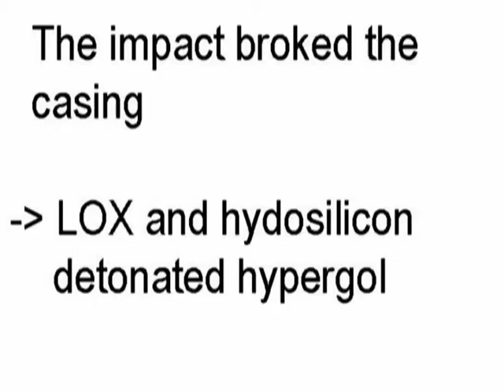Oxyliquit: Impact in LOX and hypergolic detonation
Hypergolic oxyliquit reaction by impact of hydrosilicon in liquid oxygen (LOX).
Some milligram hydrosilicon powder filled into a little medicine capsule.
Then a shot of this capsule with an air-pistol into LOX.
During the impact broked the casing of capsule and the hydrosilicon contacts the liquid oxygen.
An hypergolic detonation is happening at this moment.